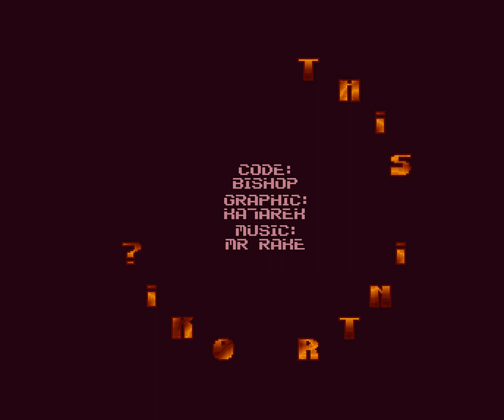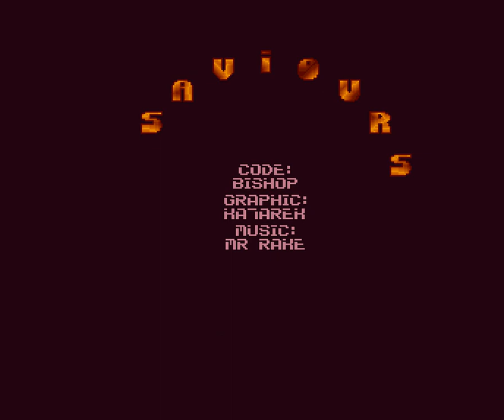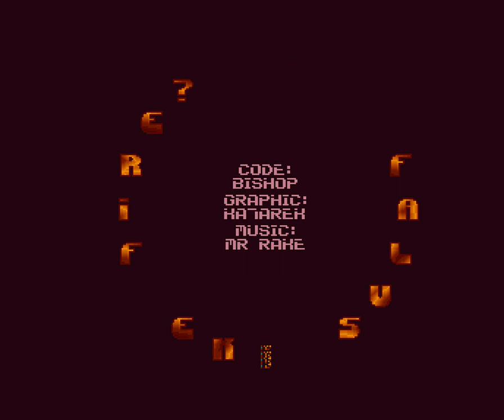Amiga Intro 64k : Nie Gintro / Turnips (1994) (HD 50 fps)